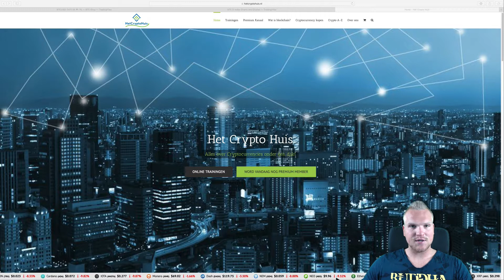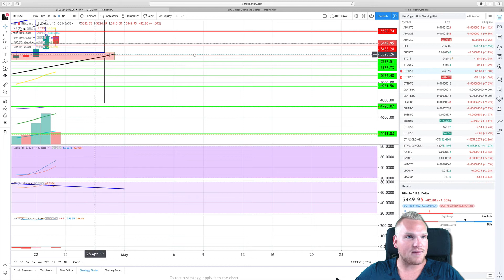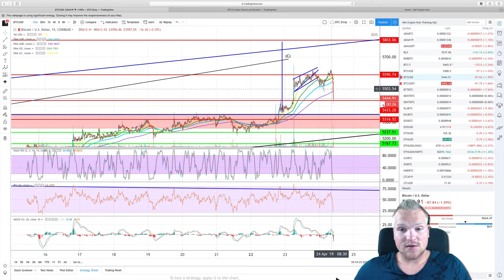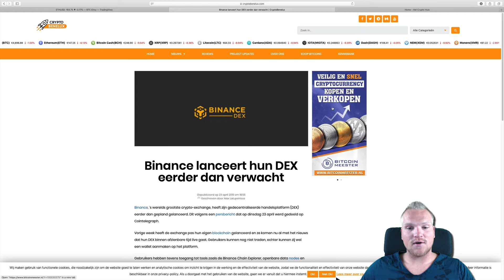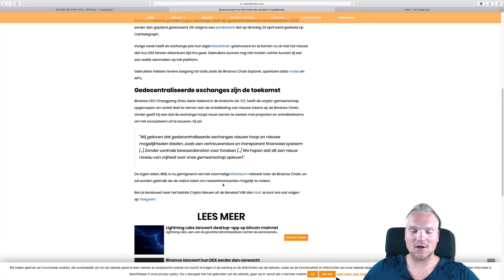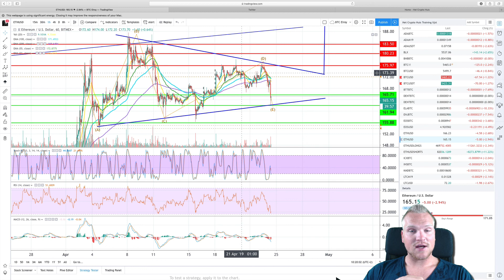GEEN ALTCOIN SEIZOEN? DROP? | BITCOIN & ETHEREUM | BINANCE LANCEERT DEX | NIEUWS VANUIT HUIS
Welkom bij de Cryptocurrency update van 24 APRIL , 2019.  In deze video leg ik jou uit wat ons te wachten staat met Bitcoin (BTC) en Ethereum (ETH). Als laatste behandel ik (Elroy) nog een aantal nieuws items.

Wil jij ons premium kanaal gratis uit proberen? Stuur ons een berichtje of laat even wat achter in de comment.

Elke maandag tot en met vrijdag tussen 10 uur s’ochtend en 13 uur in de middag staat er een nieuwe video voor jou klaar. Hierin bespreek ik mijn visie over wat Bitcoin KAN gaan doen. In de bear markt deel ik alleen de charts van Bitcoin, omdat naar mijn mening deze in verband staat met de charts van de altcoins. Wanneer de bull markt begint, zal ik meer altcoin charts gaan oppakken. Zie jij graag een video over een andere Cryptocurrency of onderwerp, of kom jij wellicht ergens niet uit, stuur ons dan gerust een berichtje!

DEZE VIDEOS ZIJN ENKEL VOOR EDUCATIEVE DOELEINDEN EN ZIJN GEEN FINANCIEEL ADVIES!

Ref. Links:Registeren voor BitMex

Binance Jersey Ref. link: (aanmelden via)